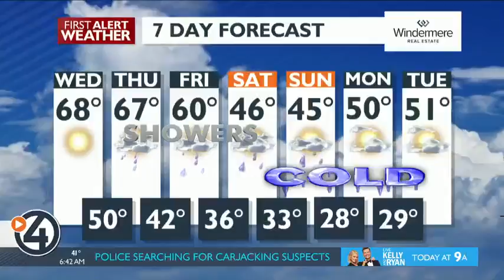Morning forecast for September 25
4 News Now's GMNW team has your Morning Sprint for Wednesday, September 25th.